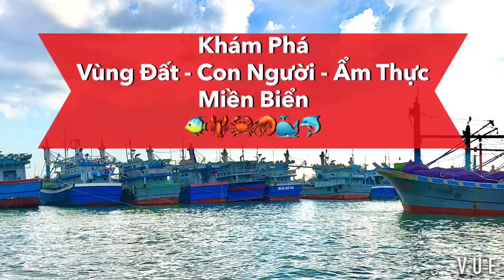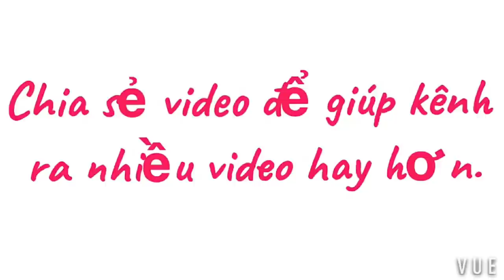ĐOÀN LƯỚI RÚT BÌNH ĐỊNH TẠI ĐẢO PHÚ QUÝ ✅VIETNAM BOAT